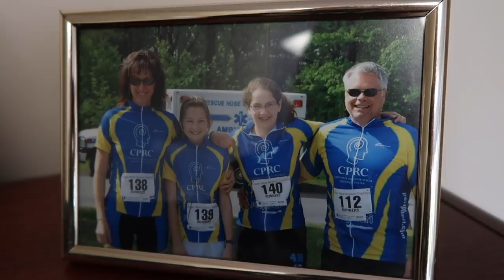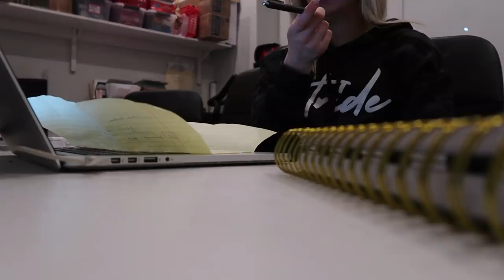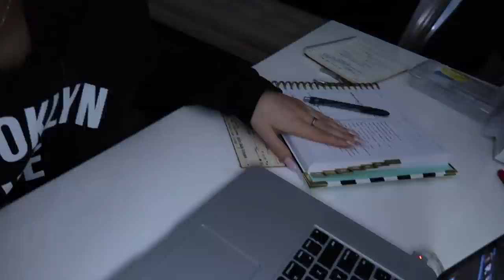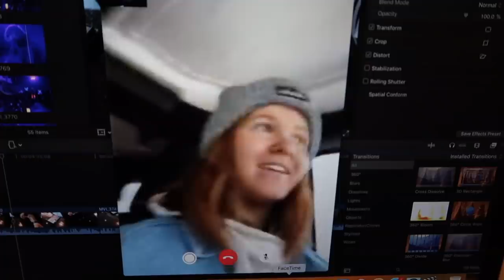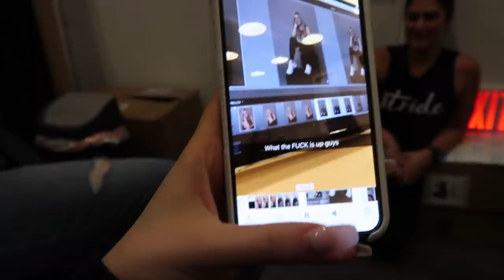Why I Changed my Name...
Today we chat about why I changed my name from Tori Sterling to Tori DeSimone. I hope this clears up some questions & also gives you a look into my life when I am working from home!

stRIDE insta: stridespinandfitness
podcast: Manifest with Tori DeSimone - stream on Spotify & Apple Podcasts

not spons!

xoxo